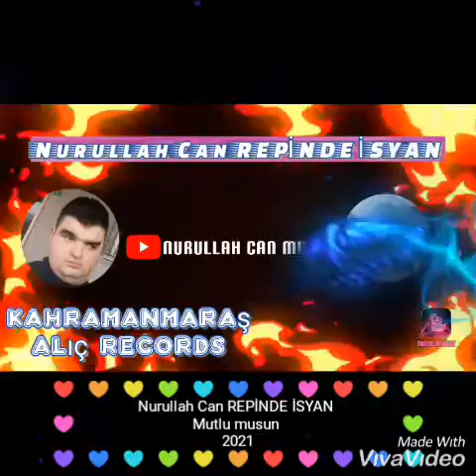Nurullah can repinde isyan 2021 MUTLU Musun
Keyfili dinlemeler diliyorum Hepinize beklenen klip Sizlere Dostlarım
Söz  Beatz:Prod.Miro Beatz
Kameraman:Mehmet  uzun
1000 like yapalım Yorumlarızı bekliyorum